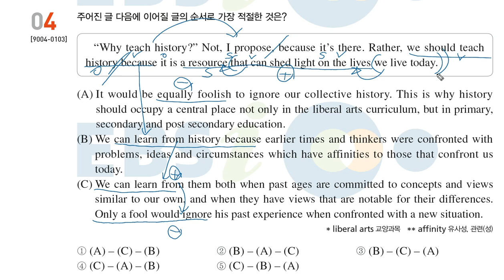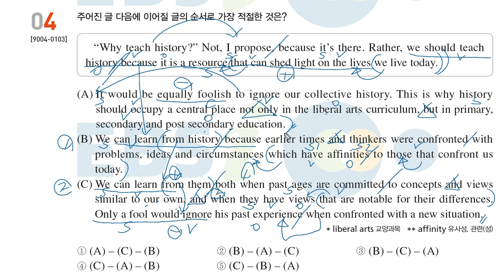20년도 수능특강 영어 13강 4번 글의 순서 문제풀이